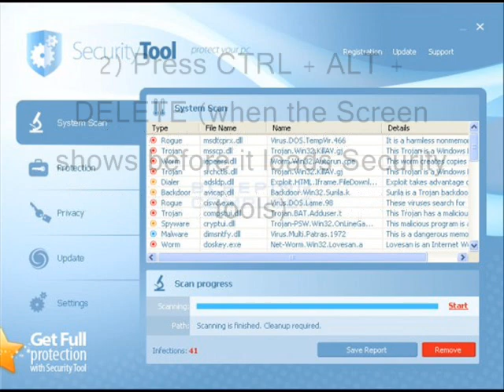How to Remove Security Tools Virus 100%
A quick 1 minute tutorial i made that only has 5 steps you can use to get rid of that nasty worm called Security tools. its a program thats a fraud it hides it self in a virus protection giving you results saying these "blank" is getting your card information and etc. if you buy the program it will get rid of it but once you turn off comp it will make you buy it again so dont get it, i made this video to help people who had this worm on there computer, if this tutorial didn not work for you send me a message and ill personnaly guide you step by step to get rid of it thank you for watching :]

song is from Donkey Kong - Aquatic Theme

this picture does NOT belong to me i googled

i had this problem on my friends computer and i fixed his computer useing these 5 easy steps i hope it works for you :P

hello you have the security problem?
i have 3 ideas you can do to fix this problem

(1) useing safe mode

1~ restart computer
2~ while restarting computer keep pressing F8 untill a screen pop out
3~ start computer use safe mode
4~ use malwarebytes scan it and restart comp

(2) useing malwarebytes

 1~ restart your computer

2~ when everything is loading keep trying to open Task Manager until task manager shows before the virus shows

3~ when task manager shows, close the virus before it loads, if it loads you need to restart and try again, you will know when security tools loaded when it starts up

4~ rename "internet explorer" to "Explorer.exe"

5~ click on your internet Explorer (Explorer.exe)

6~ download Malwarebtyes and used the quick scan

7~ restart computer

(3) useing a USB holding malwatebytes

1~ download malwarebytes into a USB flash drive or CD from a friends computer

2~ start your computer

3~ open task manager and stop security tools before it loads if it loads then you need to restart,

4~ insert disk and start maralybytes and kill the virus

5~ restart computer